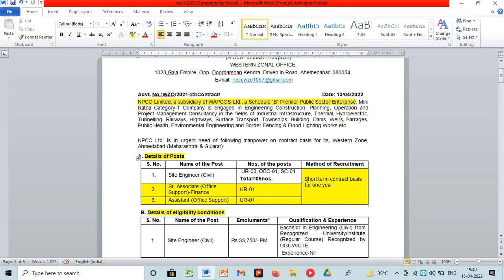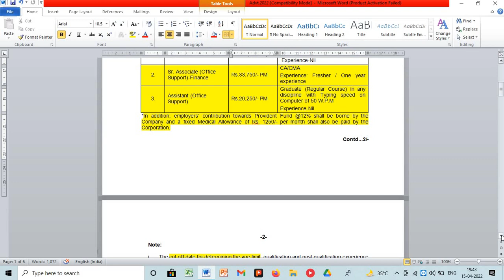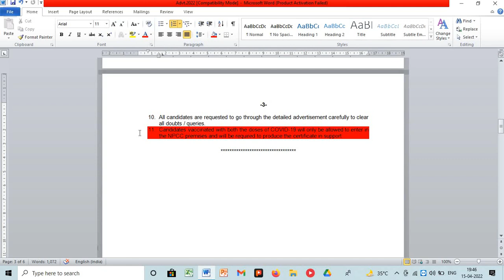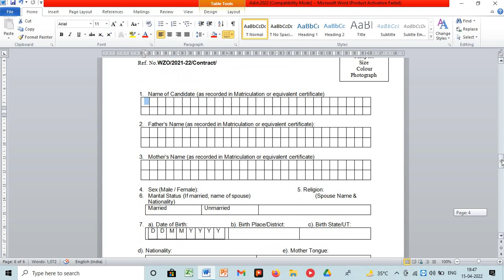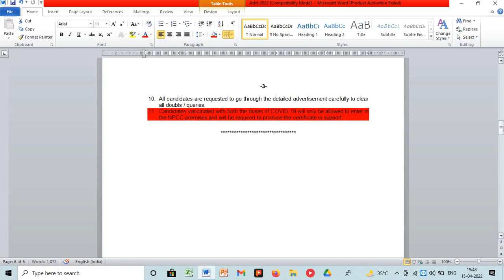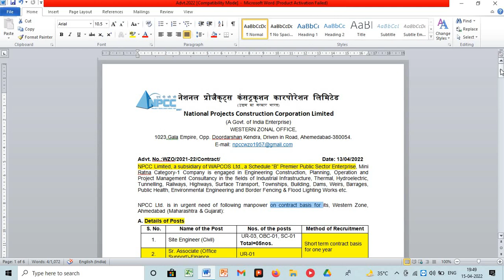NPCC Limited | CA/CMA Fresher and Graduate vacancy,2022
CA/CMA Fresher Job 2022 | Graduate JOB 2022 | NPCC Limited  | PSU JOBS 2022